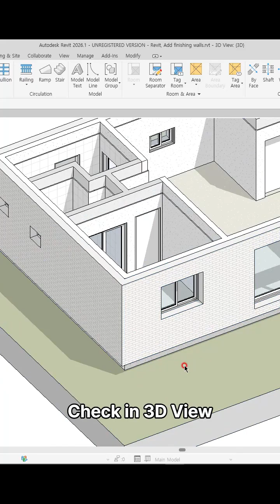Revit, Add finishing walls(automatically created openings)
This video is about how to automatically create openings to fit the windows  when Adding finishing walls in Levit. It utilizes Levit's new features, Place by Room and Auto Join.